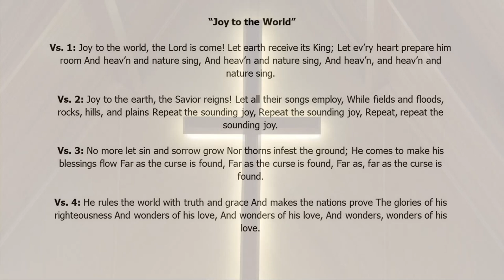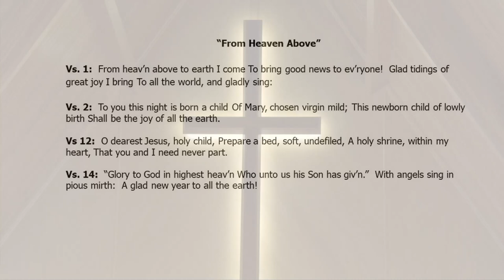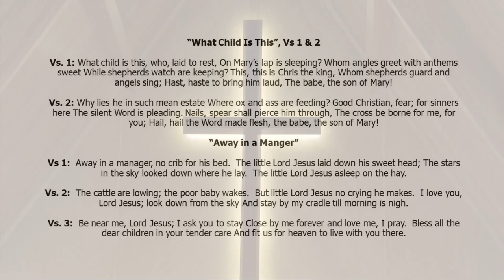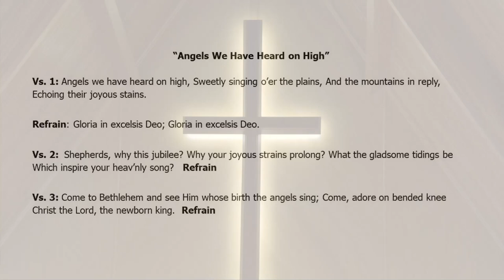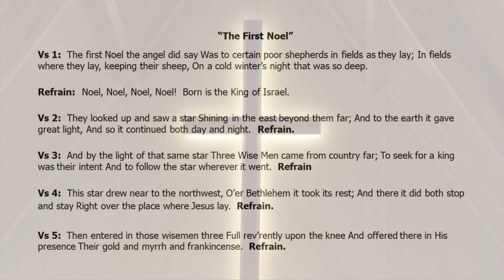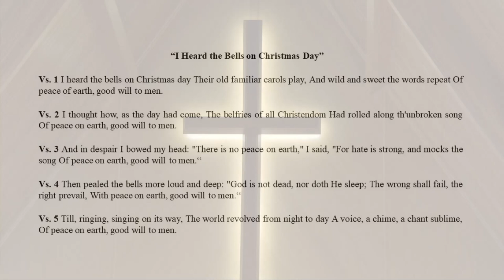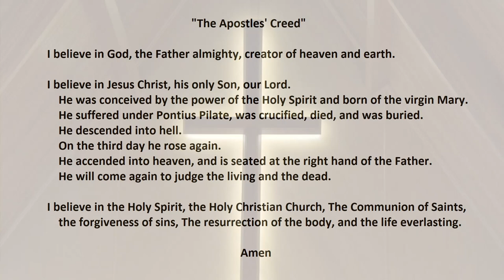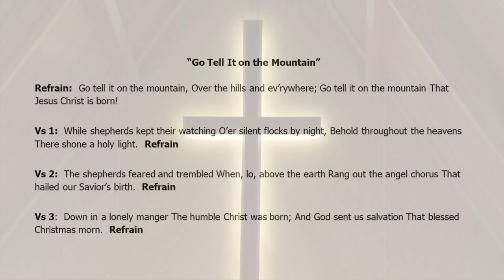Christ The King Church Lutheran Service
Christ The King Church Lutheran Service 12/25/22 9am
Christmas Service
title: Joy To The World (Antioch)
By: George Frideric Handel Isaac Watts
Copyrights: Words: Public Domain Music: Public Domain

title: From Heaven Above
Writers:Martin Luther Michael Perry
Copyrights: 1987 Michael Perry - The Jubilate Group

title: O Little Town Of Bethlehem (Saint Louis)
By:Lewis Henry Redner Phillips Brooks

title: What Child Is This (Greensleeves)
By: Unknown William Chatterton Dix

title: Away In A Manger (Mueller)
By:James Ramsey Murray John Thomas McFarland Martin Luther

title: Angels We Have Heard On High (Deo)
By:Edward Shippen Barnes James Chadwick Paul Baloche
Copyrights: 2013 Integrity Worship Music Leadworship Songs

title: Come Christians Join To Sing (Madrid)
Writers: Christian Henry Bateman

title: The First Noel
By:

title: I Heard The Bells On Christmas Day (Waltham)
By: Henry Wadsworth Longfellow John Baptiste Calkin

title: Of  the Father's Love Begotten
By:Aurelius Clemens Prudentius Gilbert M. Martin Henry Williams Baker John Mason Neale
Copyrights: Words: Public Domain Music: 2001 The Lorenz Corporation

title: Hark The Herald Angels Sing (Mendelssohn)
By:Charles Wesley Felix Mendelssohn-Bartholdy

title: Go Tell It On The Mountain
By: John W. Work Jr.